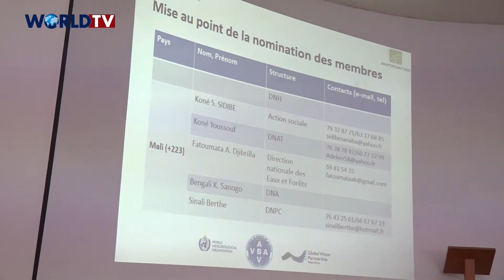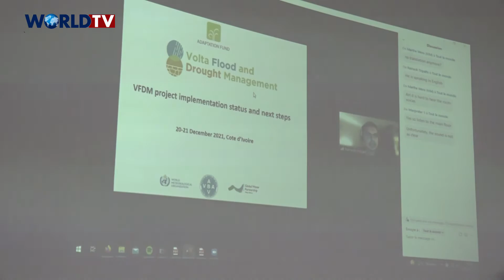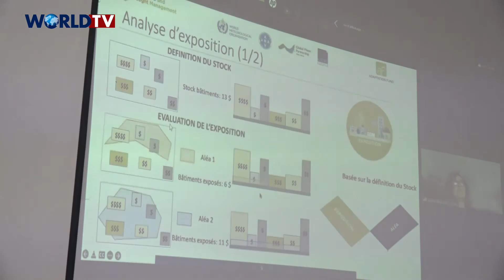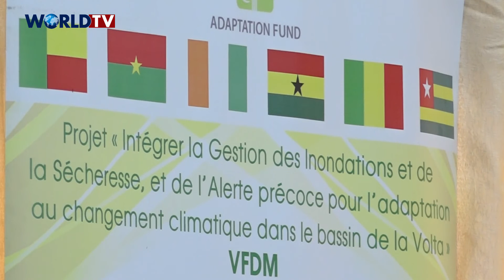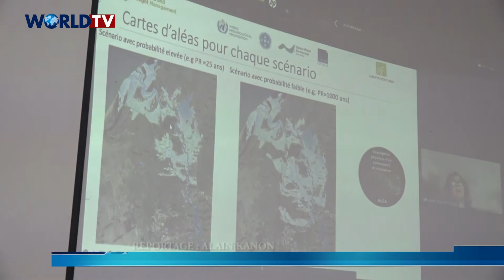Côte d’Ivoire– Bassin de la Volta/ Inondation et sécheresse: Les acteurs à la recherche de solutions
Du 20 au 21 décembre 2021, à Abidjan, s’est tenu un atelier régional dans le cadre du projet « intégrer la gestion des inondations et de la sécheresse, et de l’alerte précoce pour l’adaptation au changement climatique dans le bassin de la Volta ». L’objectif de cet important atelier régional qui a réuni les six pays du Bassin de la Volta (Bénin, Burkina Faso, Côte d’Ivoire, Ghana, Mali et Togo) visait à mettre en œuvre des mesures coordonnées et communes pour améliorer leurs stratégies et plans de gestion des inondations et de la sécheresse au niveau régional, national et local pour tirer les enseignements des projets passés et actuels liés à la réduction de risques de catastrophe et l’adaptation au climat.